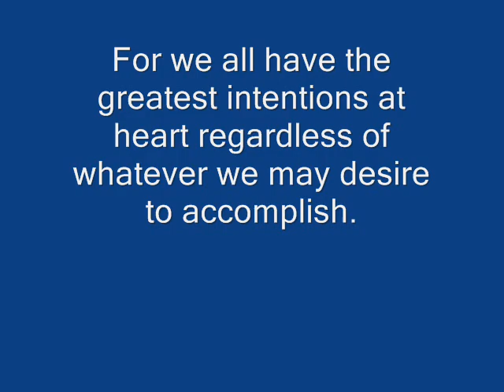Wretched Saints Trailer.wmv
Wretched Saints is a jarring collection of fiction short stories that will literally shock a new way of thinking into your mind.